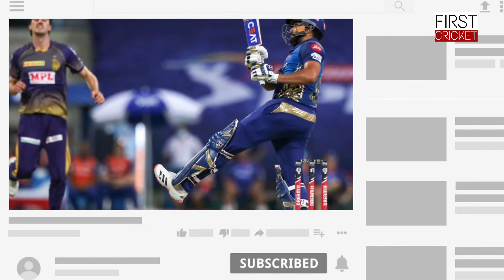List of all the players who got hit wickets in IPL | Hardik Pandya hit wicket , MI vs KKR IPL 2020